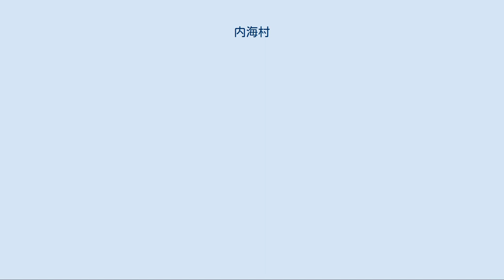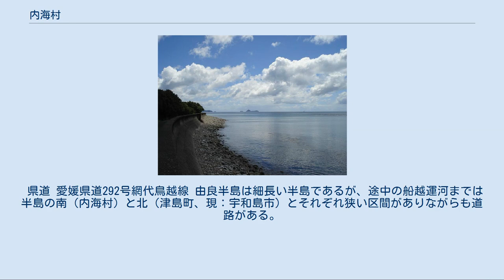内海村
愛媛県の市町村_(廃止)
内海地区の須ノ川海岸（日本の渚百選） 船越運河 内海村（うちうみむら）は愛媛県の南予地方にあった村である。
2004年の合併により、自治体としての内海村は消滅した。
 愛媛県の南部、宇和海に突き出した由良半島の南側から御荘町との境にある室手海岸までの地域。
宇和島市から約25km。
 由良半島のふところに抱かれた、彎曲の多い地形をしている。
傾斜地がほとんどであり、平地はわずかである。
山は面積としては多いものの、強い季節風を受けるなど、植生の環境に恵まれず、また水産業が盛んであり、木材生産地としての森林には関心が伝統的に希薄であり、ほとんど手付かずとなっている。
 南予地方の多くの地でみられる海辺のみかん果樹園はこの地域ではあまりみられない。
 集落は、役場のある柏に比較的大きい集落がある。
他の集落は、浦ごとにあるが、総じて小規模。
役場のある柏集落においても、商店街等は形成していないが、飲食店や宿泊施設等は国道56号沿道にある。
 村は内海湾を取り囲む形をしているため。
（分村するまでは湾の南側の半島も含めて、三方を取り囲む広い範囲であった。） 中世には既に、この地域一帯は「内海」と呼ばれていた。
（地形の関係で、奥地には集落がない） 中世以前 近世 明治以降 内海村の系譜
柏　　 ┓　　　　　　　　　　あ
┣ 内海村━━┳ ┓平成16年10月1日
　　　　　　　┃　　　　　　　　　　┣南内海村━━┓　　　　　　　　　┃新設合併
内海浦 ┛　　　　　　　　　　┃　　　　　　┃い合併　　　　　　┣愛南町
御荘町━┻ ┻ ┫
城辺町 ┫
一本松町 ┫
西海町　 ┛

あ-　昭和23年11月3日　中浦・猿鳴・高畑・赤水・防城成川・平山のうち大島が南内海村として分立。

　　同日、平山のうち大島を除く地域及び深泥が御荘町へ境界変更
い- 昭和31年9月30日南内海村と御荘町とが合体
（注記）御荘町ほかの合併以前の系譜はそれぞれの町村の記事を参照のこと。

 祭り 村内に高等学校はない。
愛媛県立南宇和高等学校か宇和島市内の学校へ進学することが多い。
国道56号を走るバスがあり、バス通学が十分可能。
 水産業が盛んであり、全就業者の7割が水産業に関係している。
かつては、イワシ漁が中心であったが、真珠母貝の養殖技術が導入され、海域の条件が適合していたこともあったことから主力産業に躍り出て、大いに繁栄した。
一時は四国でも有数の裕福な漁村であるといわれた時期もあった。
村自体でも海洋資源開発センターを設け、こうした活動を支援してきた。
 しかしながら、真珠貝の大量斃死が発生、基幹産業に大きな打撃を受けて、養殖業者の疲弊のみならず、村の経済も基盤が揺らいだ。
四国一裕福から、四国一貧しい漁村に逆戻りしてしまったと、自虐的な言葉も聞かれるほどであった。
 今日では、ようやく歯止めがかかり、環境浄化など産地再生に向けての事業者・組合・行政が一体となった取組みも実ってきた。
 その他、獲る漁業としては、イワシ、タチウオ、モイカ、ウツボなど。
養殖では、真珠母貝のほか、ヒオウギ貝の養殖に取り組む業者が増えてきた。
また、貝殻などを活かした、アート作品づくりと、特産品としての開発も地道に行われ、村の交流施設「ゆらり内海」等で販売されている。
 農業では、耕地はわずかであるが、みかん類、オランダエンドウの栽培のほか、地鶏の養育も行われている。
 町内に鉄道はない。
 最寄り駅 - JR四国 予讃線宇和島駅 国道 国道56号 - 村内を縦貫する唯一の幹線。
宇和海の絶景を望む海岸線にそって走り、快適なドライブルート。
 県道 愛媛県道292号網代鳥越線 由良半島は細長い半島であるが、途中の船越運河までは半島の南（内海村）と北（津島町、現：宇和島市）とそれぞれ狭い区間がありながらも道路がある。
運河で一本になり、半島の北にいったり南に行ったりしながら、綱代という末端集落へと通じている。